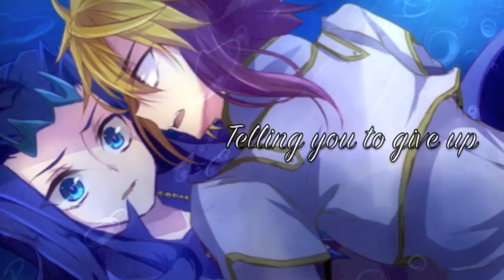Ryoga Kamishiro Tribute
Anime: Yu-gi-oh! Zexal
Character: Ryoga Kamishiro (Reginald Kastle) / Shark
Song: Walk on the Water - Britt Nicole